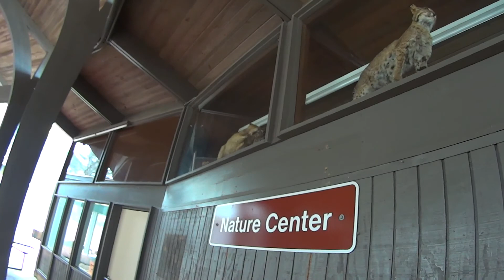Fort Yargo Section B